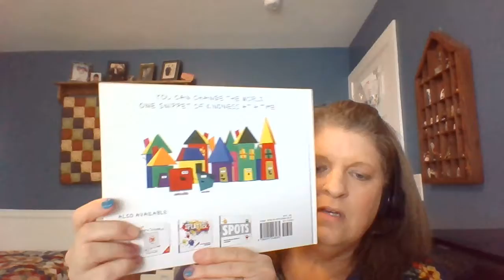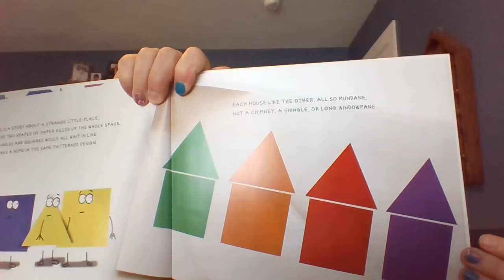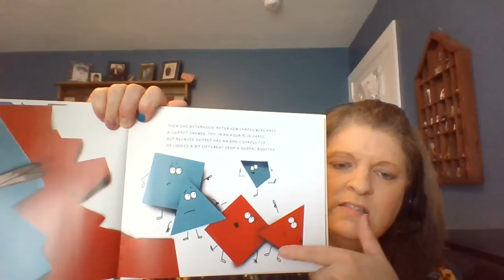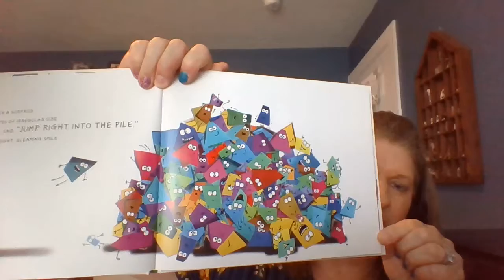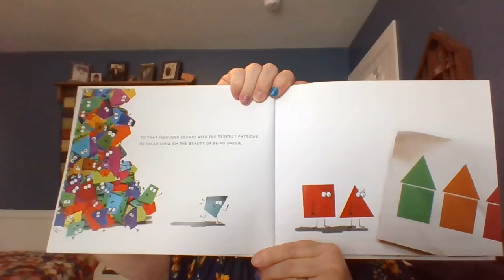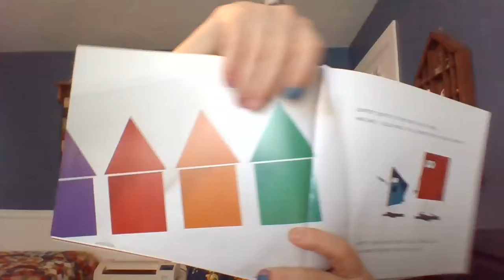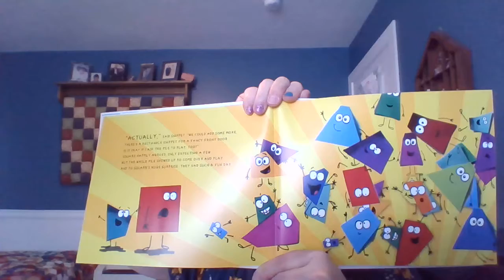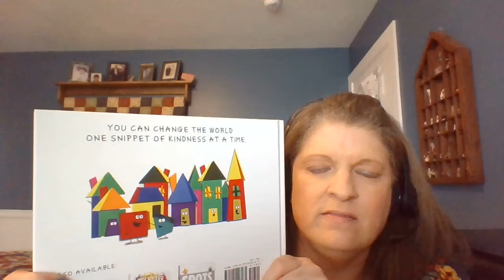Mrs. Burke reads - Snippets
Mrs. Burke reads a story to her class - Snippets , by Diane Alber